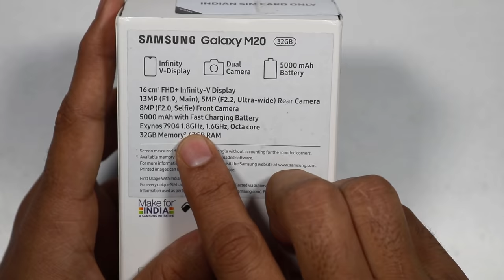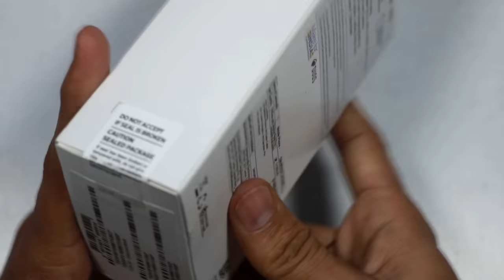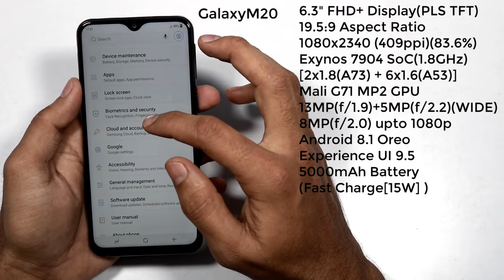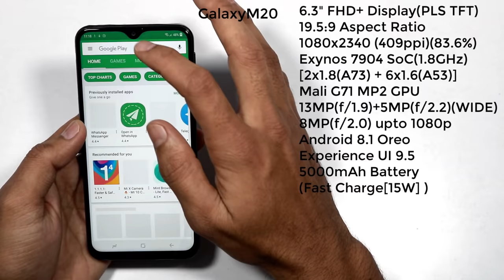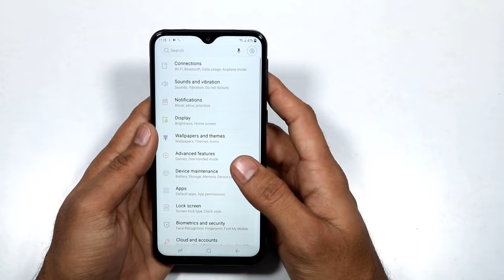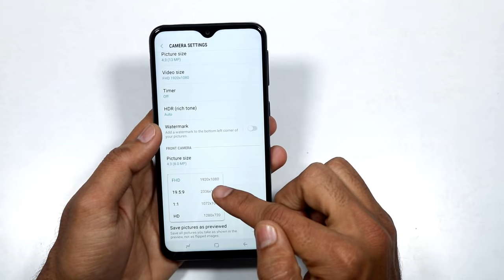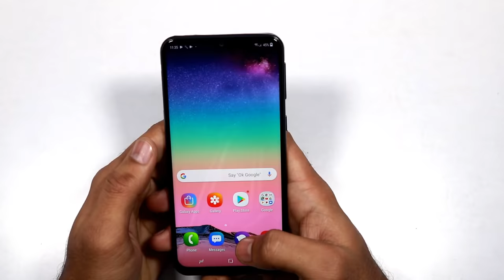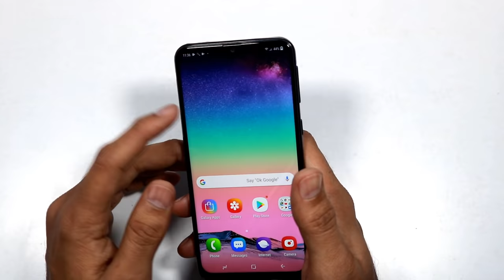Samsung M20 Unboxing & Camera Samples | Worthy or GIMMICK.?? |Telugu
Hai Friends...

Today i'm Sharing my Opinions on Samsung Galaxy M20 with my Unboxing and Initial Impressions...???

                       (No Pressure)

GALAXY M20 SPECIFICATIONS

Offering a screen panel measuring 6.3-inches with a full HD+ screen resolution of 1080 x 2340 pixels, the latest Galaxy M20 functions on Android v8.1 (Oreo) operating system and is driven by Octa-core (1.8 GHz, Dual core, Cortex A73 + 1.6 GHz, Hexa Core, Cortex A53) processor. It comes with 3 GB of RAM for faster and lag-free performance. Boasting a bezel-less display with waterdrop notch and capacitive touchscreen, Galaxy M20 has an aspect ratio of 19.5:9, 409 PPI pixel density and 83.44 percent screen to body ratio. For exceptional graphical performance, this phone has got a Mali-G71 MP2 GPU that ensures a smooth gaming experience.

Galaxy M20 Camera: When it comes to the camera, the imaging department of the all-new Samsung Galaxy M20 offers an excellent combination of shooters on the rear i.e. 13-megapixel f/1.9 shooter and 5- megapixel f/2.2. shooter. There features like portrait mode (dubbed Live Focus), Beauty, Pro, Panorama & stickers. Camera settings such as Exposure compensation, ISO control, Digital Zoom, Auto Flash, Face detection, Touch to focus, Autofocus and Shooting Modes like Continuous Shooting, High Dynamic Range mode (HDR) modes all contributes in capturing a mesmerizing picture.
If you are a true selfie addict, there is also an 8MP snapper in the mobile to click beautiful selfies even in the dim light conditions.

Storage and Battery: The major USP of the Galaxy M20 is its powerful battery of 5,000mAh which ensures the smartphone running for long hours. So, no need to worry when you are on a trip without charger as this smartphone is expected to work for long without power supply.
When it comes to storage, Samsung Galaxy M20 provides an internal memory of 32GB that can be further expanded up to 512 GB using an external device. So, play more and save more with the latest smartphone offering by Samsung.

Apart from these, Galaxy M20 is a dual SIM phone that supports Nano SIMs in its both slots. As far as network connectivity is concerned, the device has Wi-Fi 802.11, b/g/n, Mobile Hotspot, Bluetooth v5.0, and Volte. For Galaxy M20 updates, Galaxy M20 launch date, price in India, user reviews, ratings, buying options and a lot more, browse Gadgets Now.

 galaxy m30